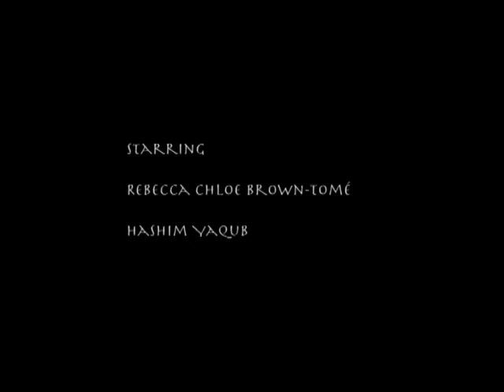Suicide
Two minute short that I made for festival.